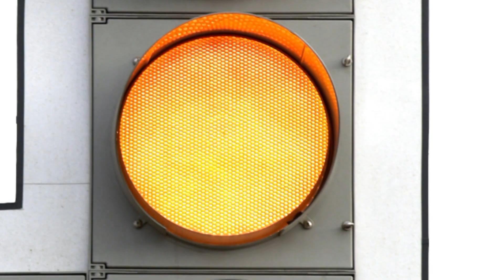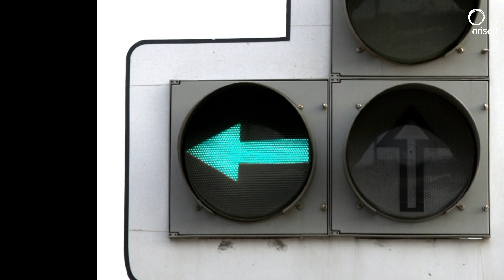Vídeo curso autoescuela: Semáforos 2 parte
Semáforo luz roja, verde, naranja fija e intermintente y flechas en semáforos.
Fragmento curso multimedia en HD (ALTA DEFINICIÓN)para obtener el permiso de conducir por gentileza de ARISOFT. Si deseas adquirir el curso completo